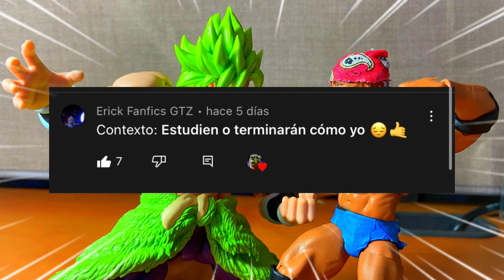RICARDO MILOS 🆚 BROLY [STOPMOTION especial 90 videos]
Gracias por el like 👍 y por ver hasta el final

 Es un gusto compartir esta animación stop-motion de Broly el super sayayin legendario contra el poderosisimo Ricardo Milos, 683/700
nos faltan 17 suscriptores ya casi. 😳👌

Recuerda que tenemos DISCORD 😎
Link⬇️

Track: Powerful epic cinematic Drum Track for your Project.